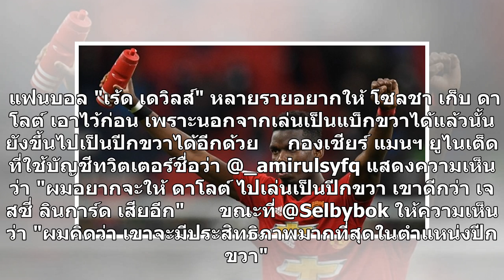โซลชาตัดสินอนาคตดาโลต์-แฟนแมนยูเห็นต่าง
สื่อผู้ดีเผย โอเล่ กุนนาร์ โซลชา กุนซือ แมนฯ ยูไนเต็ด ตัดสินอนาคตของ ดีโอโก้ ดาโลต์ แล้ว หลังได้ อารอน วาน-บิสซาก้า เข้ามาเป็นแบ็กขวาตัวใหม่ ขณะที่แฟนบอล "ปีศาจแดง" เสนอทางออกให้เป็นผลดีต่อทุกฝ่าย      โอเล่ กุนนาร์ โซลชา ผู้จัดการทีม แมนเชสเตอร์ ยูไนเต็ด บอกกับ ดีโอโก้ ดาโลต์ แบ็กขวาโปรตุกีส แล้วว่...